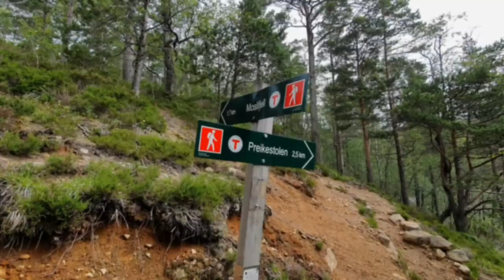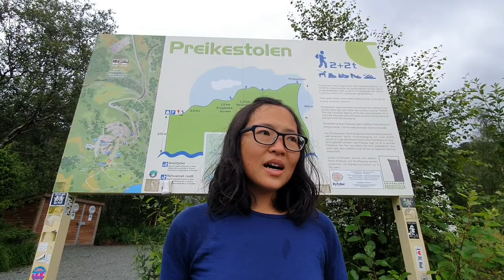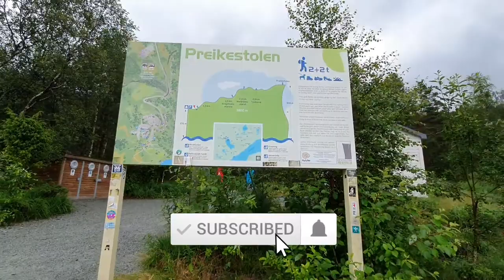Hiking to Preikestolen (Pulpit Rock) | Norway's most famous trail | 4 hours return trip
This is our hike to Preikestolen, Norway's most famous, popular, and arguably one of the most beautiful trail! Check out how it is like to walk through this 8-km, 4-hour round trip. Don't get too close to the edge, though :)

-Public transport and excursion buses are available from Stavanger to the trail head
-Parking costs NOK 250 per car (location:
we could not find a nearby free location without risking a fine 🙁
-At the start of the trail there is a lodging possibility and possibility to get refreshments too (mind you that everything in Norway is expensive 🙂)
-There is a camping site about 4 km down the road for a cheaper accommodation alternative

All footages shot with Samsung Galaxy S10 and at times aided with DJI Osmo Mobile 3 for extra stability